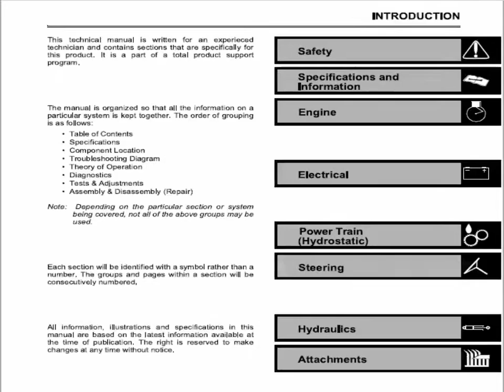John Deere 2653 and 2653A Utility Mower Manual